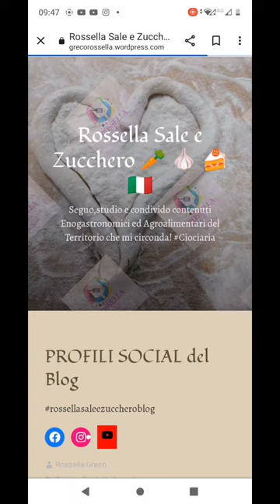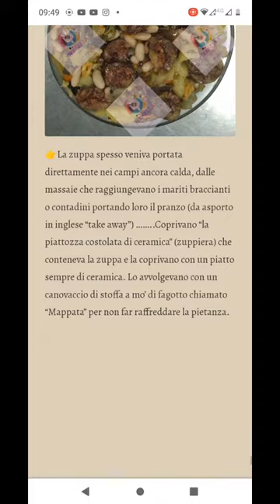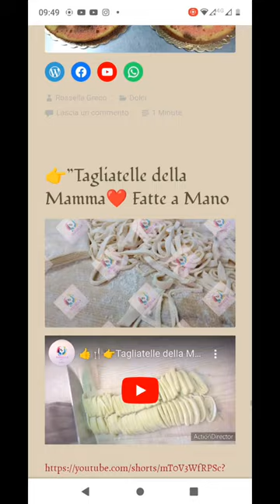👉Presentazione del sito web "Rossella Sale e Zucchero Blog" 👉grecorossella.wordpress.com